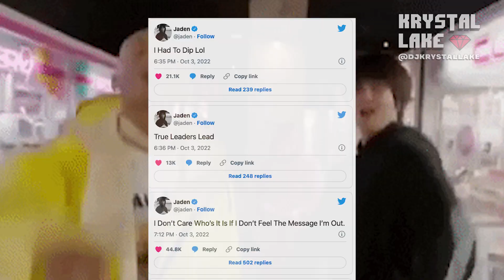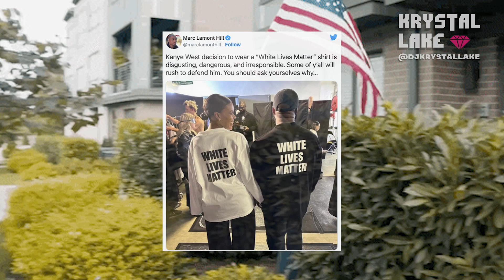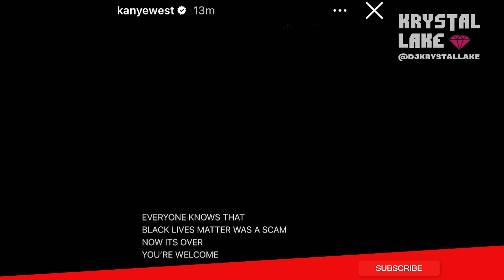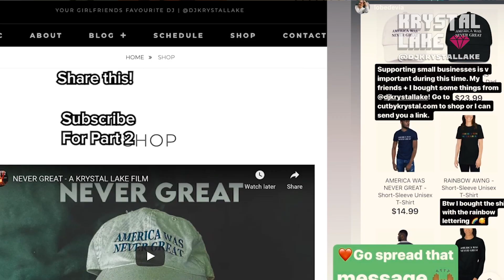⚠️ Kanye Responds To White Lives Matter Shirt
The Response! Kanye West's White Lives Matter Shirt caused a stir at London Paris Fashion Week. Candace Owens and Ye have both given their updates. What are your thoughts?

Article:

* Black Lives Matter Mask (2 Pack)
* We Rise Together Face Mask
* We Rise Together Gaiter Mask

-A Krystal Lake Film-